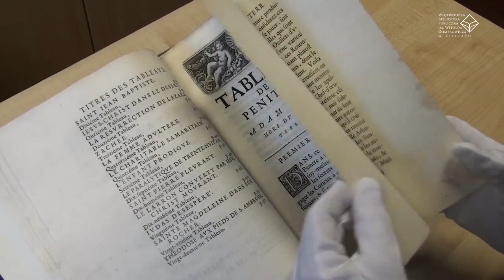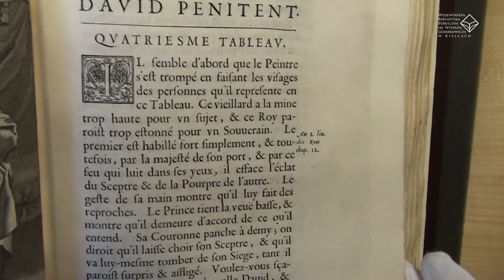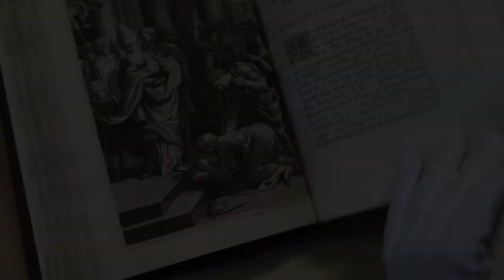„Les tableaux de la penitence“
Książką o tematyce religijnej jest dzieło Antoina Godeau  o pokucie i żalu za grzechy - „Les tableaux de la penitence” z 1662 roku.

Autor wybrał historie biblijne związane z grzesznymi uczynkami ludzi, miłosierdziem, żalem za grzechy, pokutą i je opisał.

Od potopu, zesłanego przez Boga na ludzi jako karę  za ich niegodziwość, grzechu cudzołóstwa króla Dawida, historii z królem Nabuchodonosorem, który wystawił złoty posąg i kazał wszystkim poddanym oddać mu hołd, gdy trzej młodzieńcy  odmawiają  zostają wrzuceni do rozpalonego pieca, a ognie nie czynią im krzywdy, po przypowieści o miłosiernym Samarytaninie lub tragicznej historii zdrady Judasza – Godeau opowiada i interpretuje. Jest w końcu poetą i egzegetą, badaczem i krytykiem Pisma Świętego.

A tym opowieściom towarzyszą niezwykłe ilustracje autorstwa Françoisa Chauveau (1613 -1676), malarza, rysownika, ale również akwaforcisty. Autora ponad 3 000 rysunków zamieszczonych w różnych książkach, w tym ilustracje do dzieł Moliera, Racine`a i Scarrona.